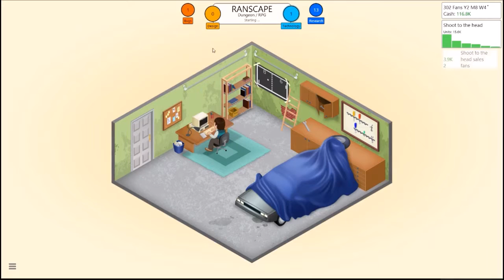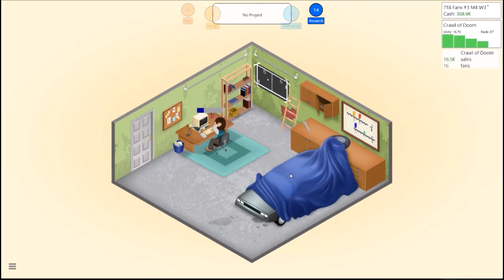Ian Plays: Game Dev Tycoon | Gaggle.com The best of gaming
Lets get crazy with games! BUILD ALL THE GAMES! Get all the fans. and do as fantastic as possible. Ill make it in game, no questions asked... Probably.